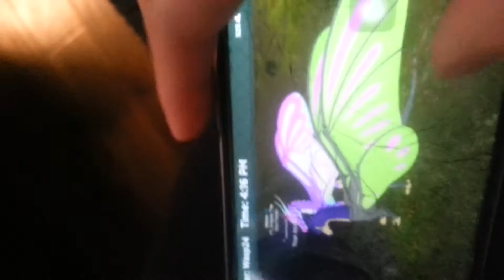Another yt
Sub and credits to Skipper The Small Bean